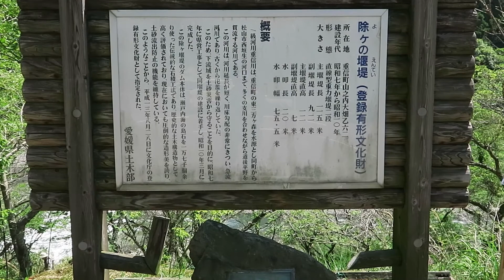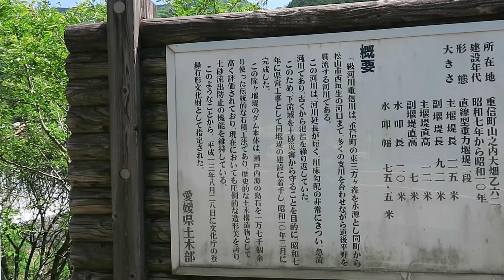第24回重信川こいのぼりの架け渡し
過疎高齢化の悩みを抱える「愛媛県東温市」の山之内地区。
そんな悩みを吹っ飛ばすＧＷ前に行う「重信川こいのぼりの架け渡し」は今年で24回目を迎えました。
前準備が段取り良く、地区役員・有志30名の手で、約2時間の内に88匹のこいのぼりが、本線2本のケーブルに架け渡された。
映像開始4分後くらいからサーカスの歌う東温市の歌「マイスイートタウン・とうおん」が始まります。